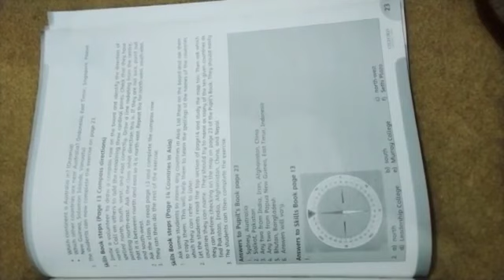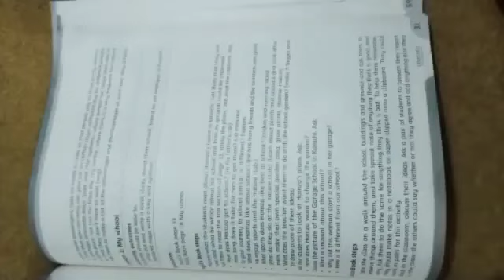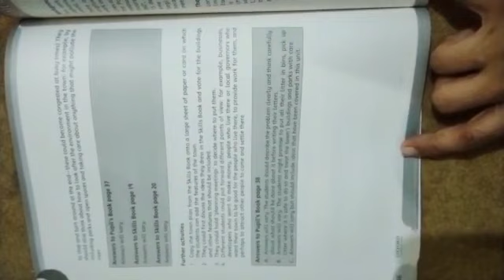Guide book P.St The World Watch 4